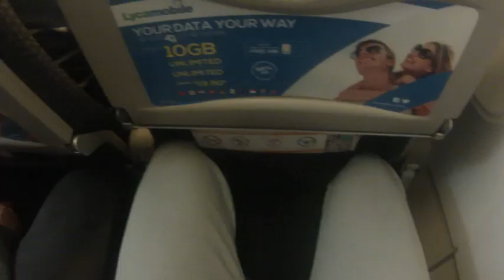Project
Rough cut of my progressions and travels throughout the last 2 years